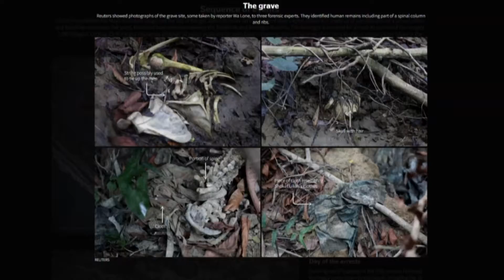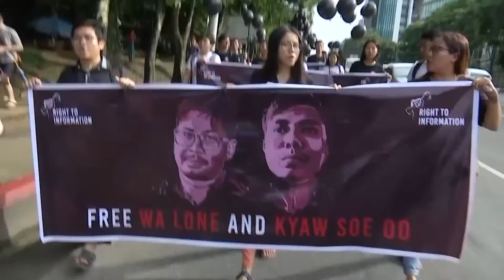Myanmar judge finds Reuters journalists guilty of breaching ‘state secrets’ law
Myanmar judge finds Reuters journalists Wa Lone and Kyaw Soe Oo guilty of breaching ‘state secrets’ law